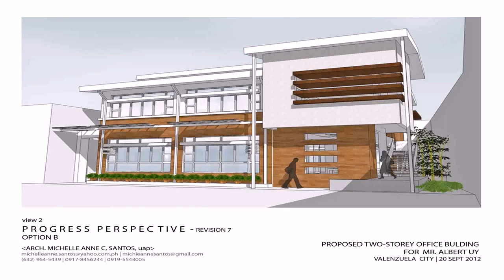Small House Design Top View - DaddyGif.com (see description)